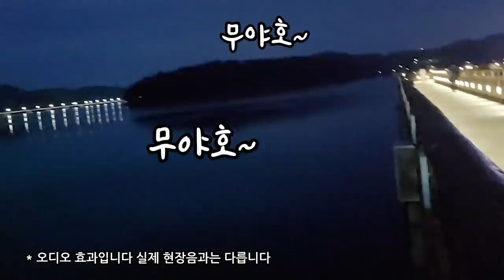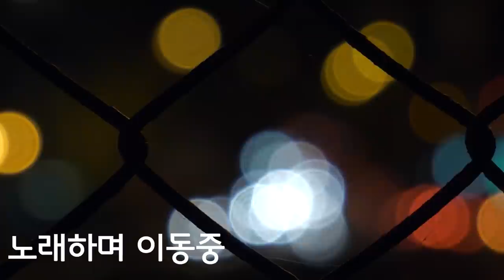내가 바로 군산의 댄싱퀸! | 유리조아 Yurijoa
청국장 먹고나서 유원지 갔었는데 너무 재밌었어요
군산은 진짜 여행하기 좋은 곳인거 같아요!

[Music Copyright]

1. Banjo Short - Audionautix